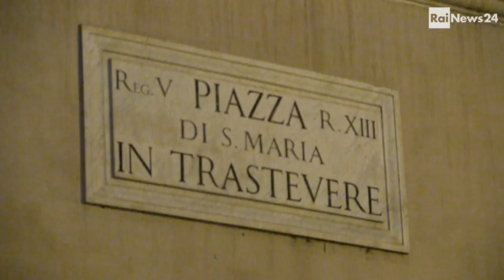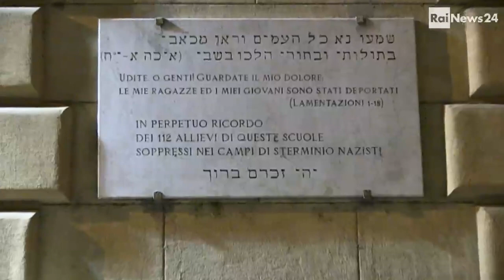Deportazione degli ebrei di Roma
La fiaccolata organizzata dalla comunità ebraica e quella di sant'Egidio per i 70 anni della deportazione degli ebrei di Roma